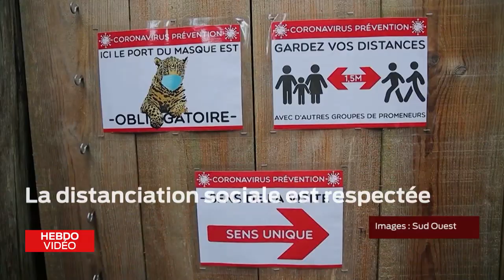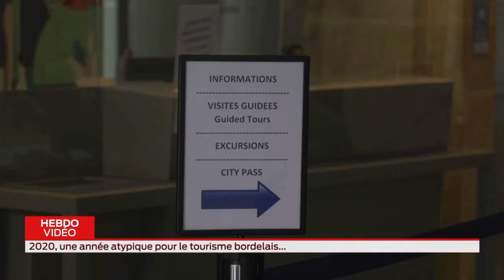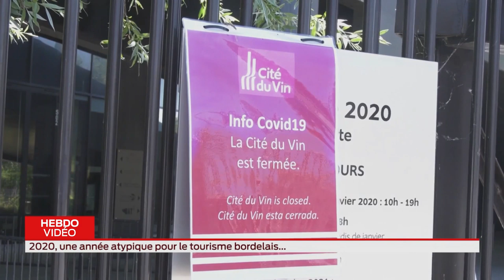Hebdo Vidéo - Covid-19 : les conséquences sur le tourisme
La crise sanitaire a eu des conséquences sur le tourisme en Nouvelle-Aquitaine. Les musées, zoos, parcs ornithologiques etc ont du fermer. Impossible d'envisager la moindre randonnée. Dès le début du déconfinement, les néo-aquitains ont pu profiter de cette liberté retrouvée